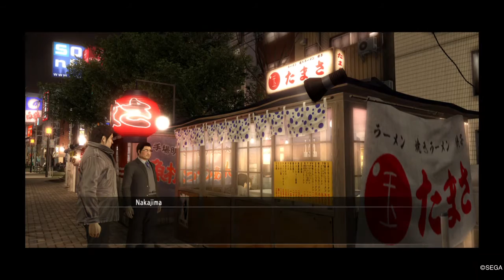YAKUZA 5 PART 2